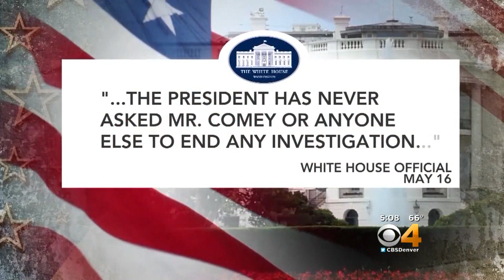Justice Department Names Special Counsel In Russian Investigation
CBS4 Political Specialist Shaun Boyd reports on the latest from the political world in the U.S.